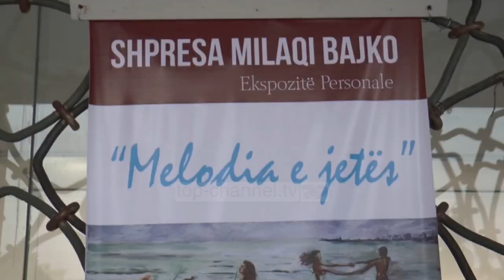Arti sfidon pandeminë/ Ekspozitë pikture në Durrës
Një ekspozitë plot ngjyra dhe tinguj jete, të fiksuara në telajo, është çelur në galerinë e arteve figurative të qytetit të Durrësit nga piktorja Shpresa Milaqi Bajko.

Përmes natyrave të qeta dhe peisazheve, artistja sjell në ekspozitën e saj një botë plot emocion dhe ngjyra që sfidojnë artistikisht ndjenjat negative dhe pasigurinë për jetën në këtë periudhë që jetojmë.

Shpresa Milaqi Bajko: Doja të sillja diçka më me dritë, më me jetë, sepse tani po e kuptojmë dhe vlerën e vërtetë të jetës. Tani po e ndalojmë atë vrapin që kishim marrë dhe po i kushtojmë rëndësi dhe kujdes jetës. Janë kryesisht punime në vaj dhe akuarel. Kam zgjedhur një temë më relaksuese, duke ia përshtatur sezonit të verës dhe pse nën pandemi. Doja diçka më të qeshur, me më shumë dritë e besoj ia kam arritur.

Nën titullin “Melodia e jetës”, ekspozita me afro 80 punime artistike në vaj, akuarel dhe grafikë sjell te artdashësit ritmin dhe fuqinë e ngjyrave të jetës që vazhdon, përtej fatkeqësisë natyrore dhe një virusi që ndali mbarë botën, po jo dashurinë për artin dhe të bukurën.

Shpresa Milaqi Bajko: Duke menduar periudhën e vështirë në të cilën jemi, mendova se do të kishte më pak njerëz artdashës, po pritja ishte shumë e mirë dhe rezultati shumë pozitiv. Vlerësimetishin pozitive, veçanërisht për pjesën e akuarelit që është dhe teknikë më e vështirë dhe që më pak përdoret, por unë e dashuroj.

Kriza ka mbërthyer edhe tregun e artit pamor, por Bajko thotë se nuk e ndjen atë, për aq kohë sa dashamirësit e pëlqejnë pikturën e saj.

Shpresa Milaqi Bajko: Është mirëpritur dhe janë piketuar shumë. Janë dhe po të njëjtët persona që kanë marrë disa herë dhe më vjen mirë, se tregon që puna, arti im pëlqehet dhe ata vazhdojnë të marrin përsëri.

Ekspozita “Melodia e jetës” do të qëndrojë e hapur deri më 16 gusht, duke ofruar kënaqësi artistike dhe për turistët që kanë zgjedhur Durrësin për pushimet e kësaj vere.